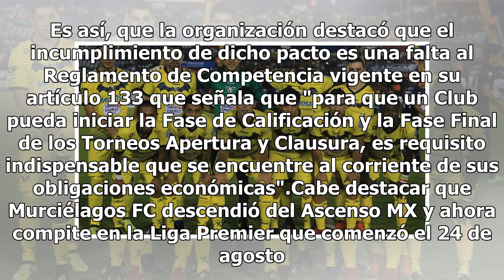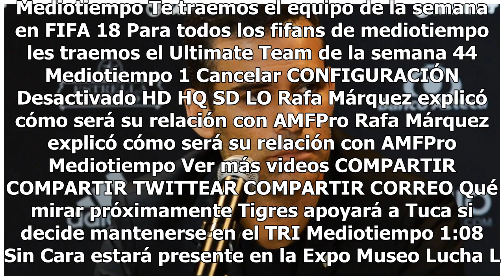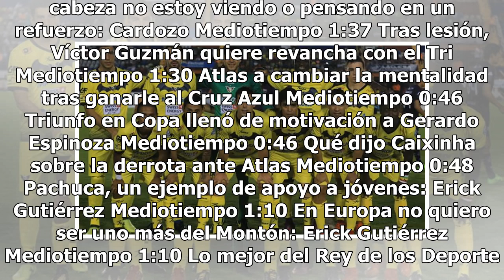AMFpro hace llamado a Femexfut y Liga MX por adeudos en Murciélagos FC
Mediante un comunicado de prensa, la Asociación Mexicana de Futbolistas hizo un llamado a la Federación Mexicana de Futbol y a la Liga MX de ejercer presión a la directiva de Murciélagos FC ante las deudas que existen con 11 elementos de la plantilla a pesar de que se había prometido que este 31 de ...